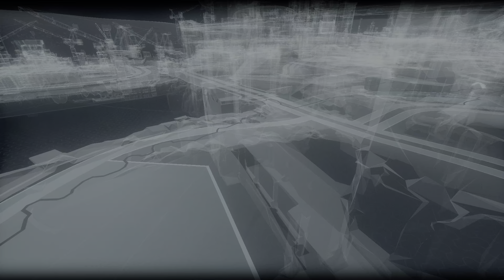BATMAN™ ARKHAM KNIGHT PS5 4K PART 28